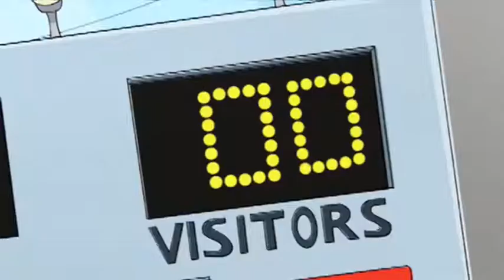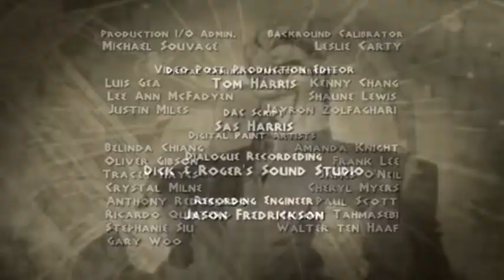Academia De Titanes - Capitulo 11 (Capitulo Completo)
Academia De Titanes - Campo de pesadillas (Capitulo Completo)

Cronos despierta a un descendiente de Medea, y Jay se debe enfrentar a la furia de una bruja porque Jason una vez la desprecio. Medea, por supuesto, no está sola ya que tiene un ejército de amazonas que cubren sus espaldas. Esperemos que Jay se dé cuenta a tiempo que tiene un ejército propio en su bolsillo trasero: Los Guerreros Espartoi.